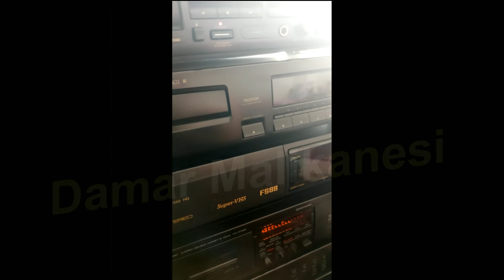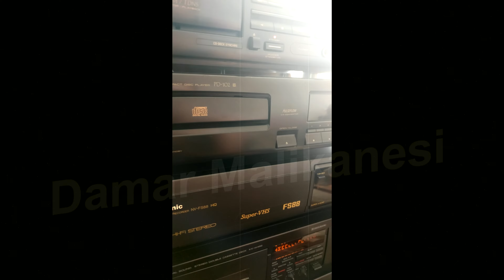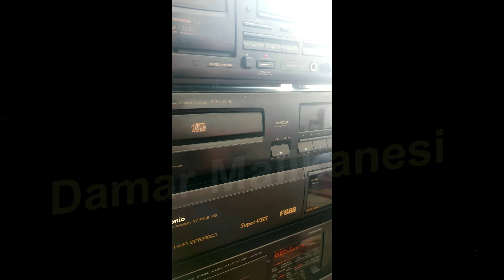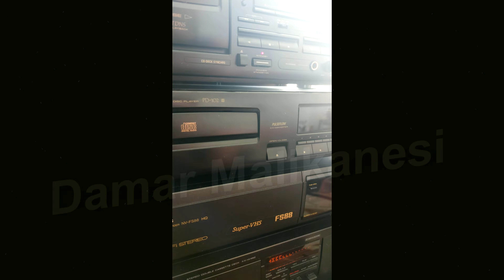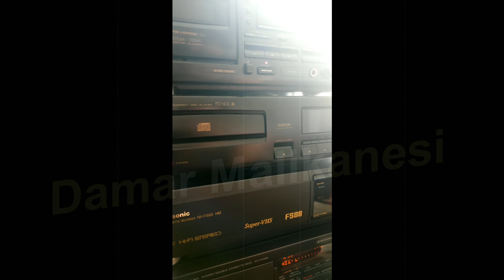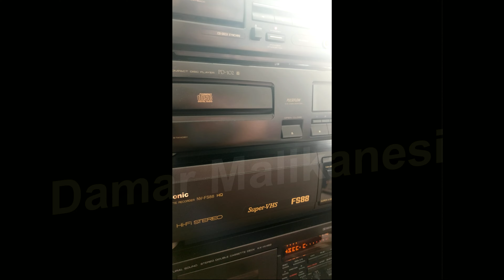Zihni Cinan - Özel Kaseti 1983 (Albüm Tanıtımı)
ilk albüm öncesi 1983 yili...

- sev yeter
- deli gibi sevdim
- sabaha kadar
- tapilacak kadinsin
- nikah masasi
- sensiz saadet neymis
- senede bir gün
- gitarimin teline
- nikahsiz ask
- canim sevgilim
- okul yolunda

***DiGER KANALLARIM***